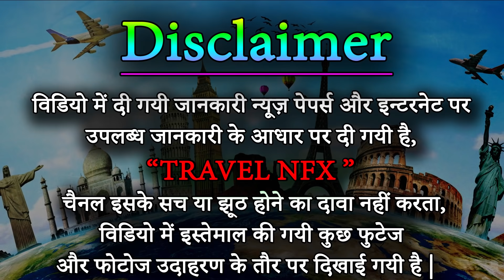Cheapest Countries to Travel भारतीय बन जाते हैं करोड़पति | Travel Nfx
countries where Indians can feel rich
cheapest countries to travel from india
दुनिया के सबसे खूबसूरत और सस्ते 10 देश, वहां जाकर भारतीय बन जाते हैं करोड़पति

दुनिया में कई ऐसी जगहे हैं जिनके रुपयों की कीमत भारतीय रुपयों के हिसाब से बहुत कम है. ये ऐसे देश हैं जहां की करेंसी रेट भारत के मुकाबले इतनी कम हैं कि आपको यहां जाकर अमीरों वाली फीलिंग आने वाली है.
वियतनाम में एक रुपये की कीमत 315
दुनिया में सबसे सस्ती करेंसी है यहां
भारतीयों के लिए सबसे सस्ते डेस्टिनेशन